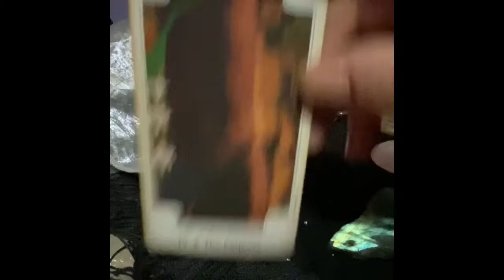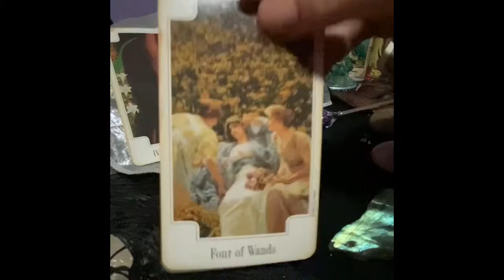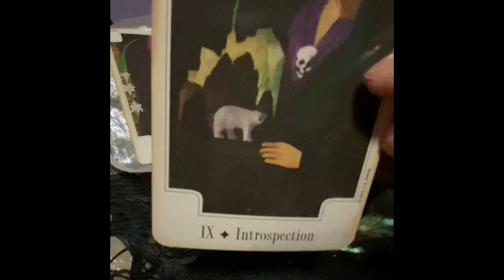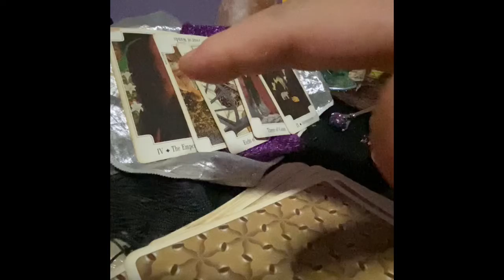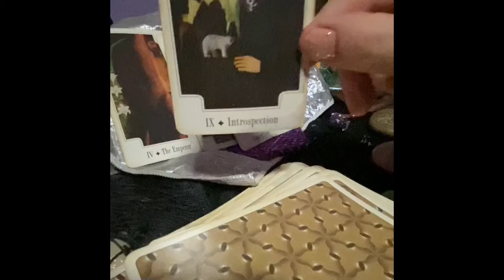CANCER-WORK YOUR MOJO! 5/4/202020 Weekly Reading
Weekend Reading for Cancer